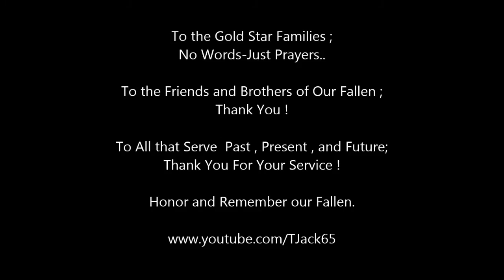Bryan White - You know how I feel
In Memory of The Fallen - 2nd Battalion 9th Marines as well as All who have Fallen while serving Our Country !